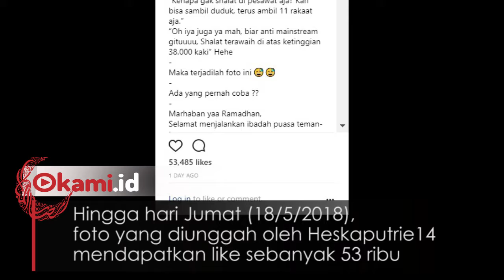Pramugari Indonesia Unggah Foto Salat Tarawih di Pesawat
Pramugari ini menuliskan kisah tak bisa  salat tarawih di rumah lantaran ada tugas. Dalam akunnya, @heksaputrie14, ia berbagi
mengenai aktivitasnya di atas pesawat. Demikian penggalan kisahnya yang ditulisakan dalam sebuah foto saat ia salat di dalam pesawat.